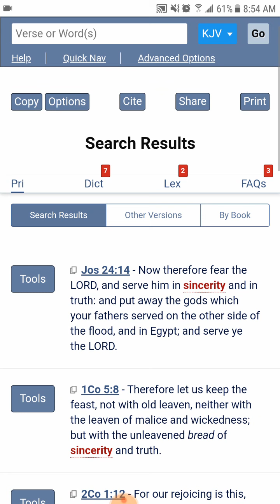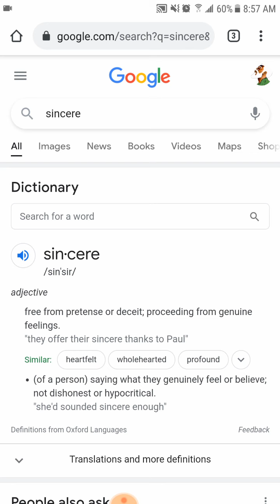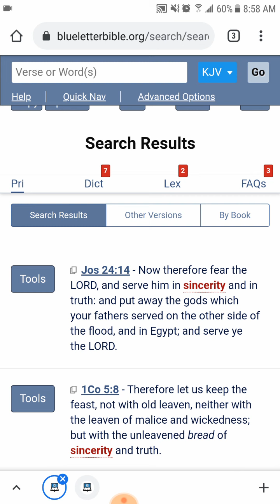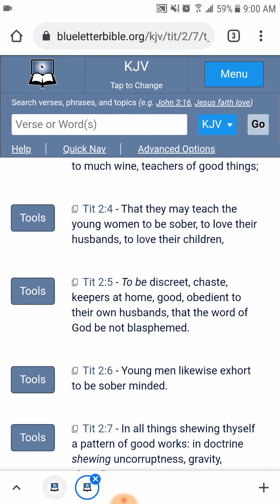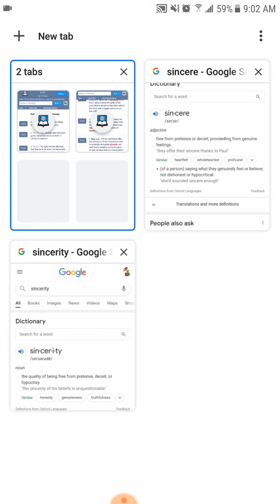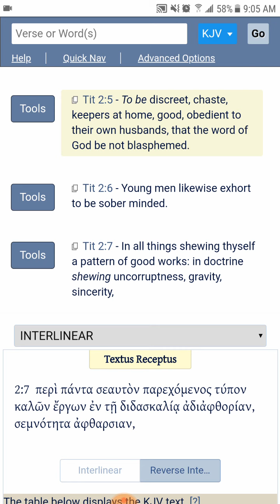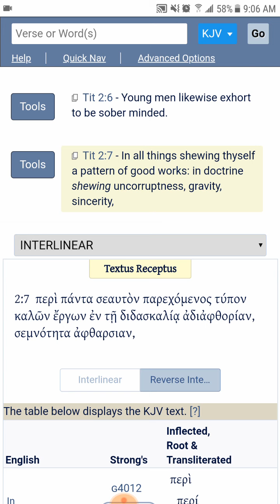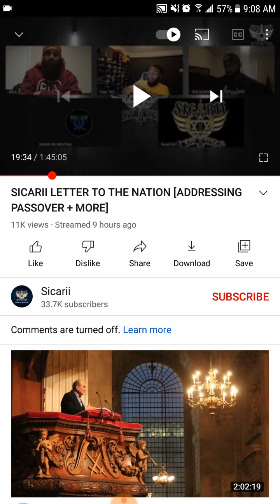Sincerity...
Titus 2:7